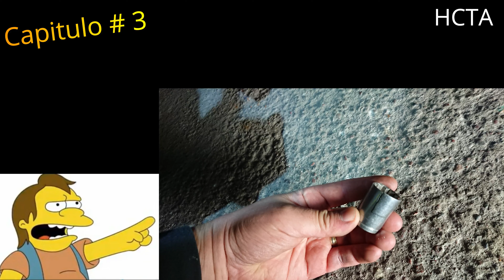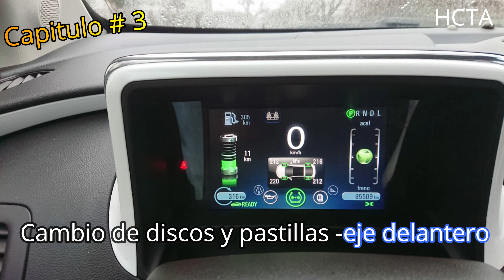🛠️Cambio de pastillas y Discos de Freno en⚡Opel Ampera/Chevrolet VOLT💚Capitulo #3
🔥😎 Ya llego el video mas esperado del mantenimiento 🛠 en un electrico. 🔋 🔌 🛠️ tutorial del mantenimiento,de un Coche electrico,valido para cualquier vehiculo ,  nuestro capitulo #3 .Tutorial de mantenimiento  en  Octubre de 2019.Aqui podreis ver lo que se cambia y como.?

-RUNGAO 8 en 1 - Regla de medición para pastillas de freno de coche
-Calibre digital de discos de freno 60 mm
-22TG Set de Freno pistón Trasero Freno Freno
-Gatos estabilizadores, de acero, Capacidad de 3 toneladas - 1 par
-Gato Hidráulico 2 T
-Michelin 92416 Gato Hidráulico, Capacidad de Carga 1800 kg
-Juego de Llaves combinadas, 25 Unidades
-CARRO HERRAMIENTAS MOVIL TALLER PROFESIONAL 7 CAJONES CON SOLDADORA MIG 100 CON ASA Y RUEDAS O MALETA LLAVES FIJAS 22 PIEZAS (CARRO + MALETA 22 PIEZAS FIJAS)
-Crc copper paste - Pasta cobre antigripante 100ml
-Crc 32688 Rust Off Ind óxido con MoS2, 250 ml aerosol
de RC2 Corporation
-Grasa de litio multiusos - 3 EN UNO Profesional - Tubo 150g
- Prueba del Detector Dot 3 Dot 4 DOT5.1 Auto Tester
-Herramienta de reemplazo de líquido de frenos
-Pera de goma - TOOGOO(R)jeringuillas de apreton de bulbo de pera de goma
-Liqui Moly 3804 Fijador de Tornillos Fuerte, 50 g
-Luz de Trabajo LED, Linterna
-Luz de Trabajo LED Recargable, Luz de Inundación Portátil 30W USB

Heramienta para facilitar te trabajo con tus EV o tus vehiculos:
-ScanTool Herramienta de diagnóstico, OBDLink
-VXDIAG VCX Nano Sistema de diagnóstico/programación para GM/Opel
-Juego de bandejas magnéticas
-Alargador Flexible con Punta magnetada
-Caja de Llave de Trinquete 8-19mm
-Universal Llave de Vaso - Lambony 7 a 19 mm
-Juego de Llaves de Vaso de Impacto Profundo de 1/2 de Pulgada Profesionales, 18 Piezas
-Taladro BOSCH  atornillador a batería
-Atornillador Eléctrico 6N.m, Destornillador Inalámbrico
-Bosch Professional GSB 12V-15 - Taladro percutor
-Makita HP457DWE - Taladro Percutor A Bateria 18V Litio-Ion 1.3 Ah
-108 Piezas Juego de Vasos para Llaves Carraca 1/2 y 1/4

▬▬▬▬▬▬▬▬▬▬▬▬▬ 👣 Redes  ▬▬▬▬▬▬▬▬▬▬▬▬▬▬▬▬